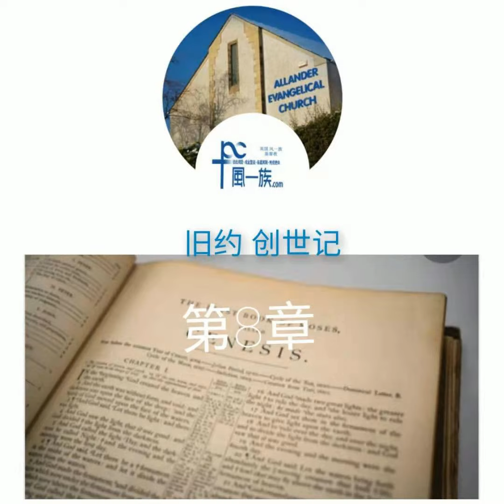创世记 第8章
中文和合本